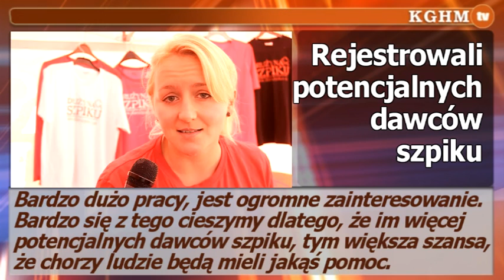2013 10 28 Nie tylko biegali